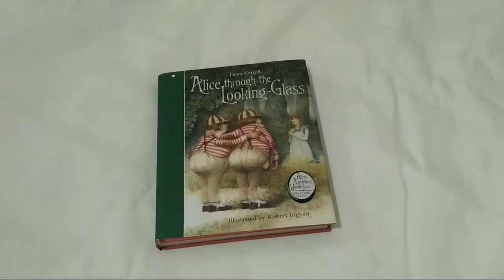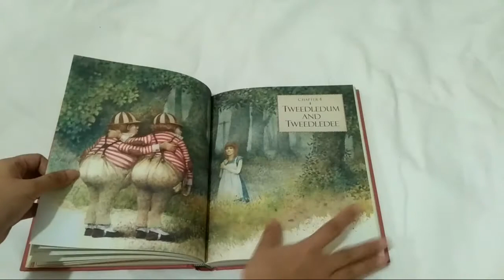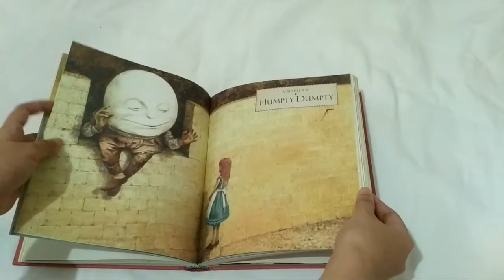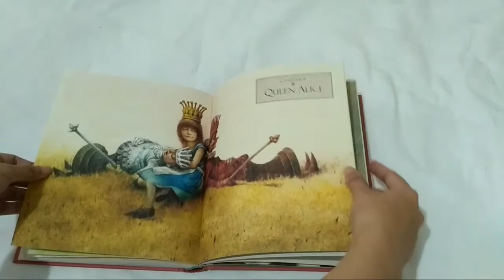Alice through the Looking-Glass Illustrated by Robert Ingpen (Preview) | Booktube Indonesia